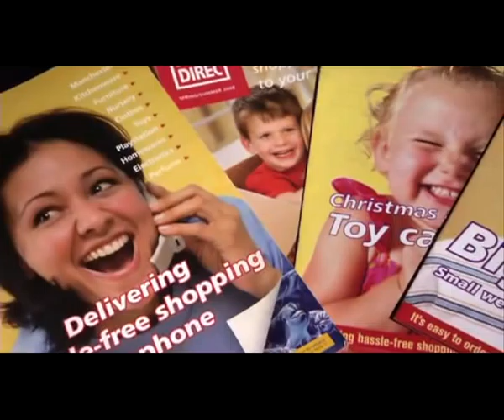Home Direct Introduction Video